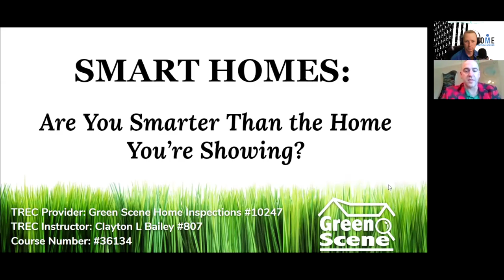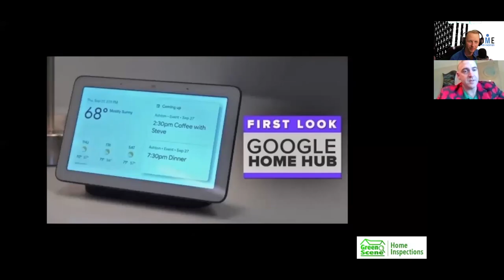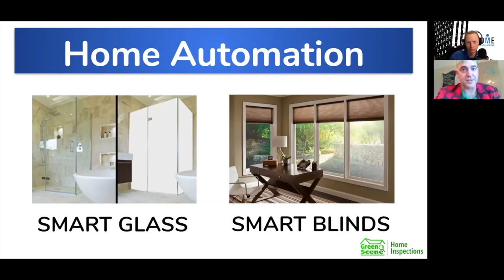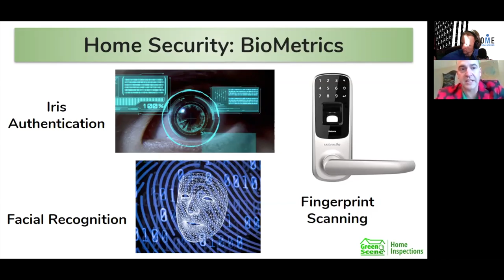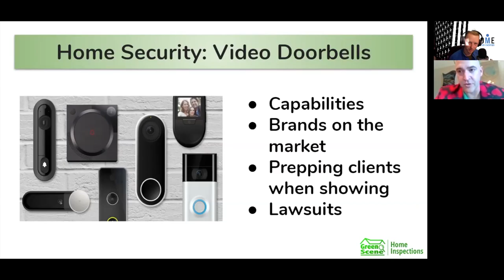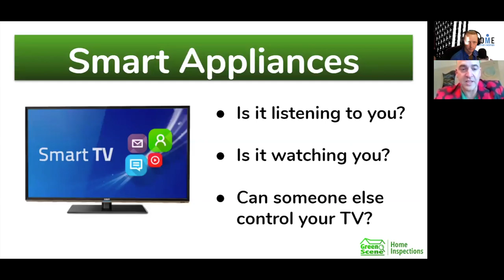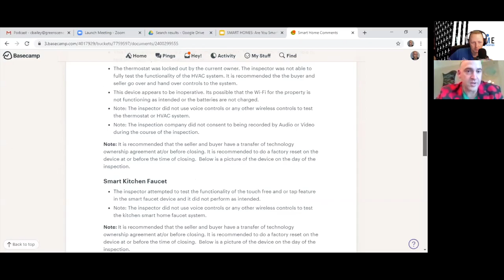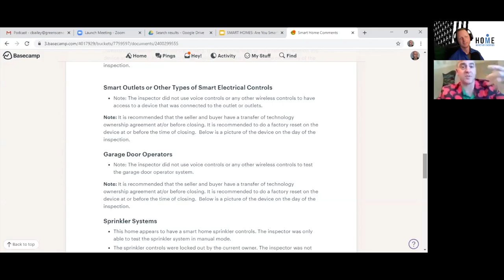Smart Home Devices Home Inspection Talk - The Houston Home Inspector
Sorry about the poor quality of the green screen.  The light coming through the window changed the color of the screen several times during the one hour session.

In today's podcast, Clayton and I talk about his business and Smart Home devices.  It is scary to think Home Inspectors, Clients, and Agents are being recorded without any consent. Clayton describes how the recording is illegal and which devices to watch out for.  Of course, the script is all over the place because that is how this podcast rolls.

If you have something to offer the home inspection community,  please reach out to talk about any topic on the Whisperer show.

A-ActionHouston.com
HoustonTexasHomeInspection.com